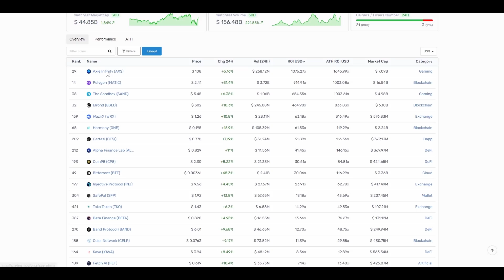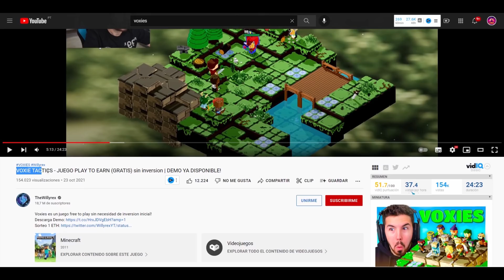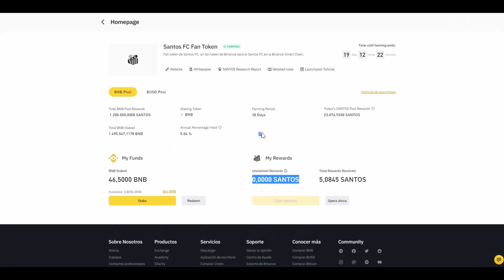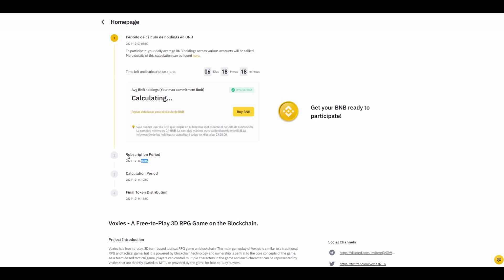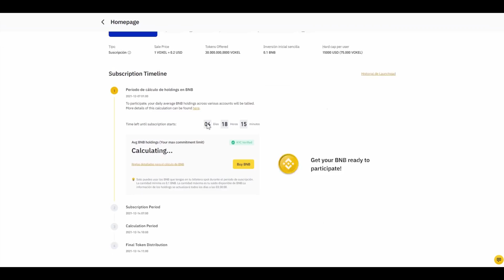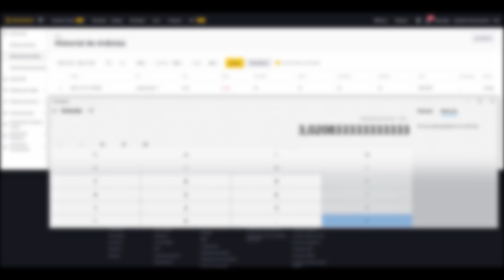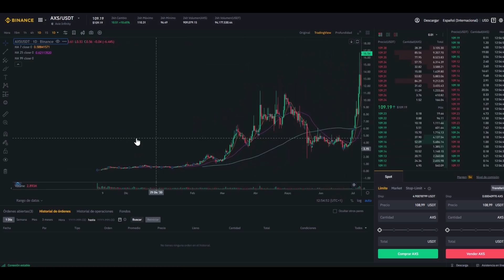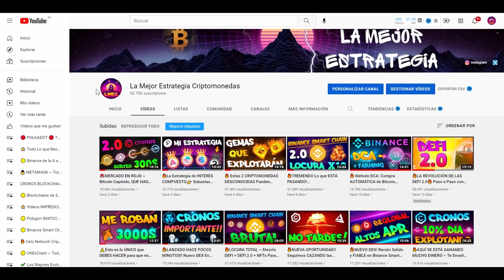🔥Este LAUNCHPAD en BINANCE Puede SER la BOMBA! ~ VOXIES el Nuevo Axie Infinity? Estrategia COMPLETA!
✅ Atentos a este Launchpad en Binance para obtener tokens del juego blockchain VOXIES. Os explico los motivos que me llevan a pensar por que nos encontramos ante una gran oportunidad y analizo que rentabilidad podemos llegar a obtener. Los juegos blockchain y el metaverso son la tendencia actual, aprovechémoslo. Y por supuesto, os comparto mi estrategia para maximizar las ganancias con los launchpads y launchpools de binance.

🔵 Registro en BlockFi ~ Ingresos Pasivos de BTC, ETH, Estables + Bono BTC Gratis

00:00 Launchpad Voxies Tactics
00:40 Resultados Axie Infinity y The Sandbox
03:10 Estrategias Binance Launchpool
06:00 Paso a Paso Binance Launchpad
08:00 Cuánto se gana en Launchad?
10:36 Vendo el primer día o esperamos?
11:57 Cuanto valdrá Voxies?